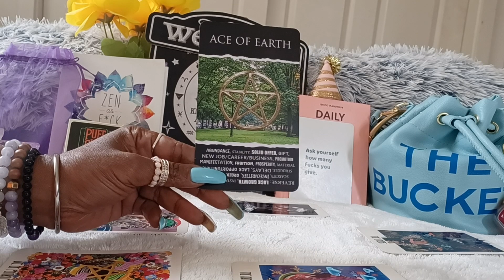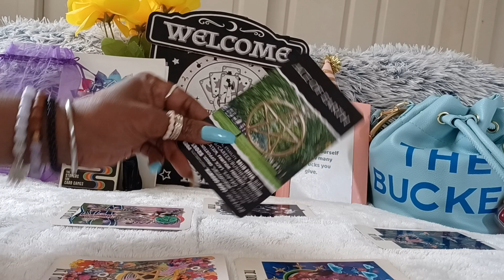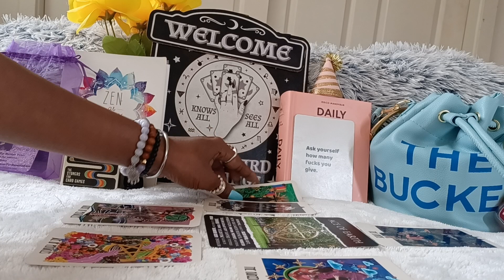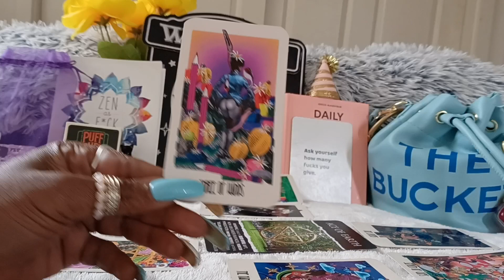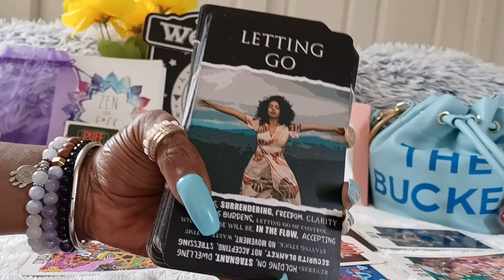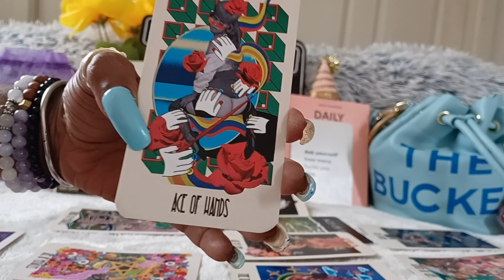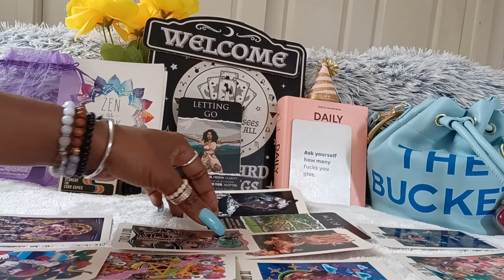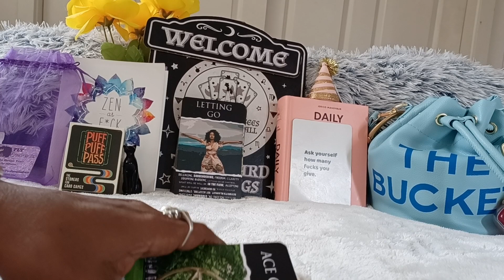LETTING GO TO ACHIEVE FREEDOM🙌🏾 & BLESSINGS🙏🏾On This Wake⏰️& Bake 💋🌬🌬💚 Saturday🌞General Energy Read